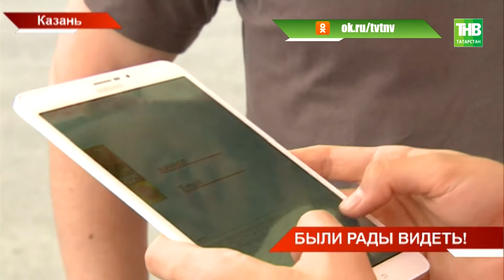Три дня символ мундиаля находился в Казани - ТНВ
Кубок мира сегодня покидает Казань. Три дня символ мундиаля находился в столице Татарстана, два из которых - на площади Тысячелетия. Тысячи фото и сотни спортивных паломников не помешали увидеть кубок всем желающим.

Координаты:
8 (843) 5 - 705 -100